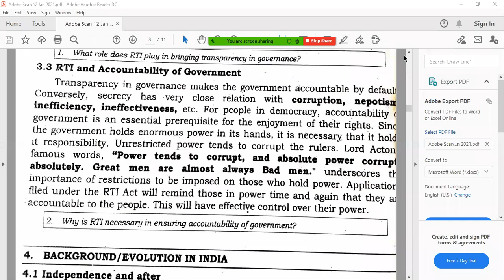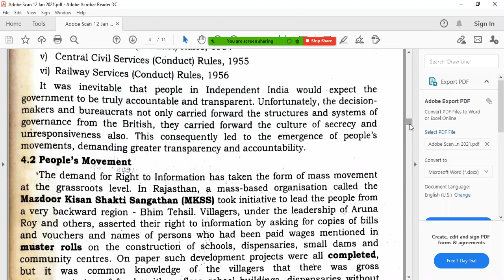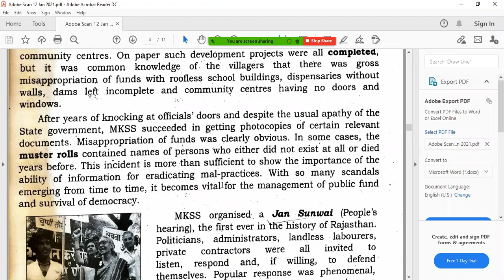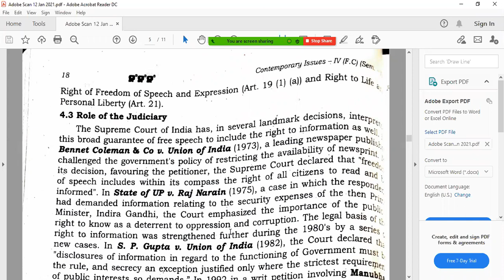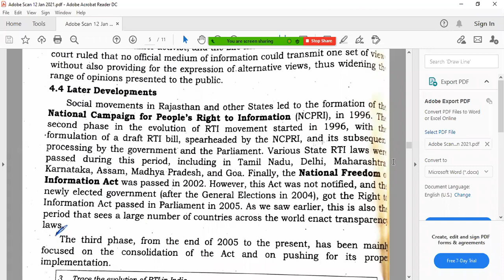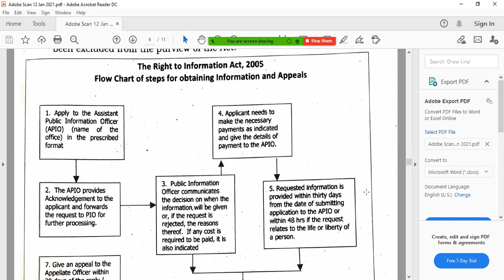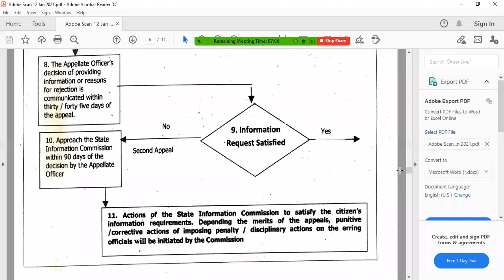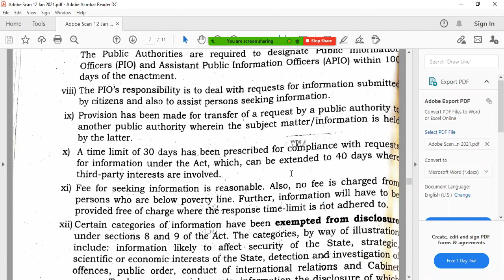S.Y.B.COM FC UNIT-1